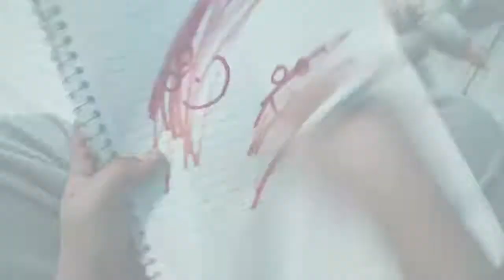INF VIE 6 SINTOMA VICIOS